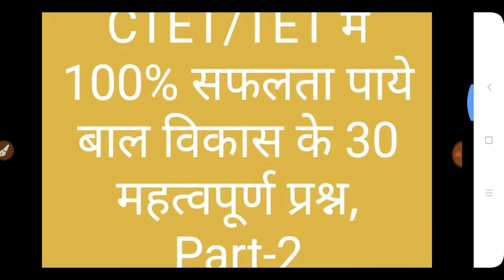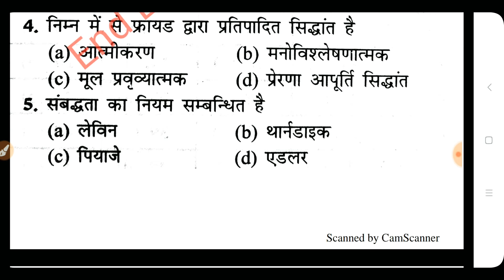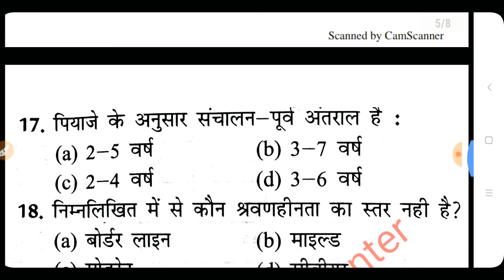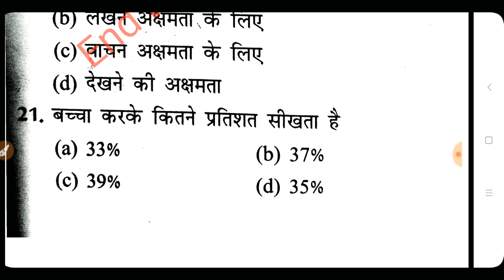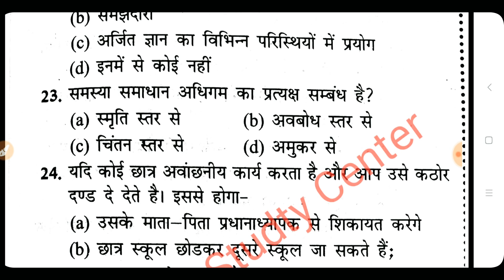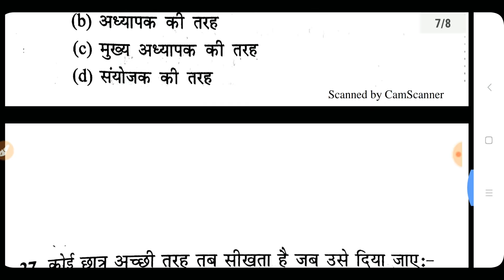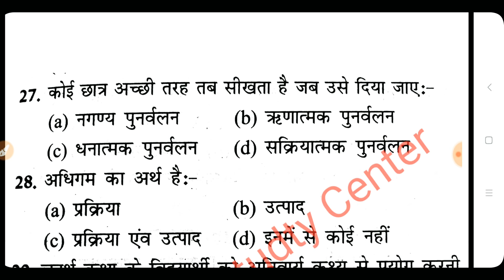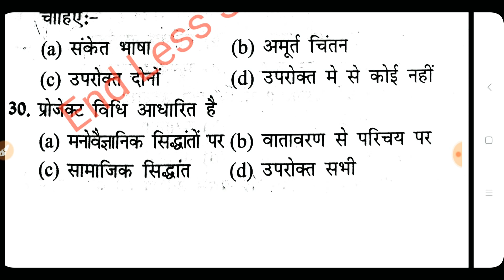CTET/UPTET/TET के लिए बाल विकास के 30 महत्वपूर्ण प्रश्न, PART-2